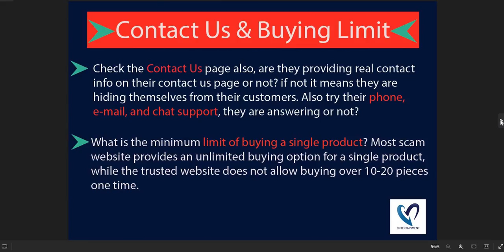Is Puzzlebug.shop safe for online shopping? Puzzlebug Detailed Review!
Puzzlebug.shop is an online e-commerce shopping website selling different types of products. So, we are here to guide you, on how to check the authenticity of any genuine website

1. Firstly you should check the domain age of any website if the domain is older it is more reliable.

2. Pay attention to whether the website is safe or not with HTTPS connection.

3. Whois a website where you can check more details of the website.

4. Customer support services are also important, check whether the number and contact address are given or not.

5. Genuine websites provide COD, and PayPal as the payment method, and PayPal gives you a refund option after a rising request.

6. Scam advisor is a popular website that gives trust scores to most websites, you can also check there.

7. Product return policy is also an important point, check available or not.